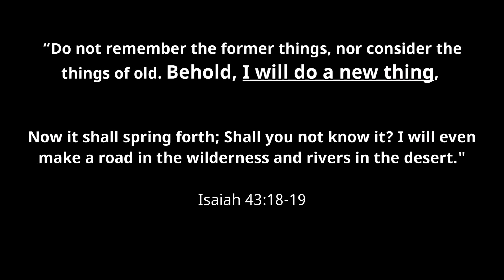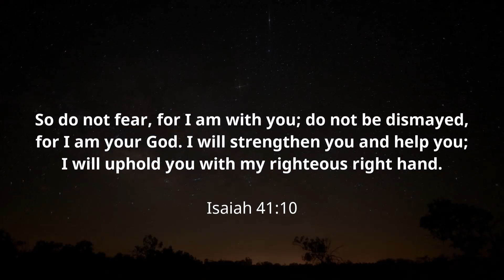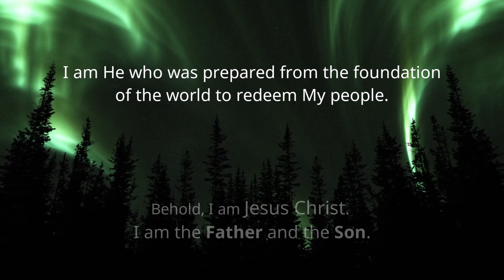Arise and Shine!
Arise and Shine! There is a purpose for all of this.